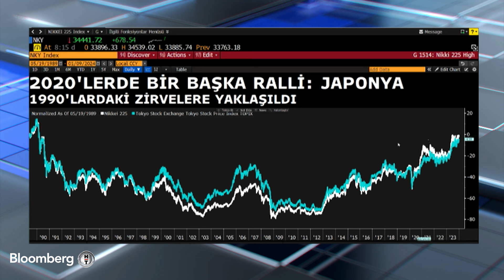2020'lerde Bir Başka Ralli: Japonya